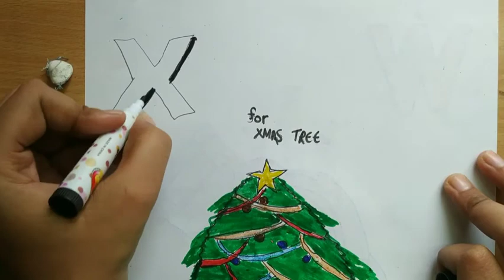How to draw a Xmas Tree || Step by step || Easy drawing for children||Road to 100 subs|| Sketch girl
hii guys.
I am little busy in my festival
so my this video is one day late
so sorry for that.